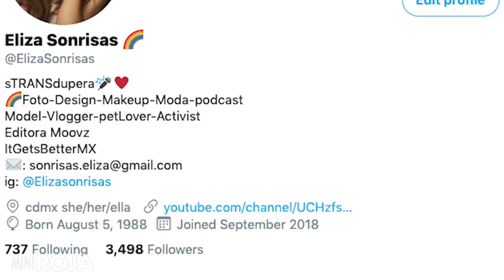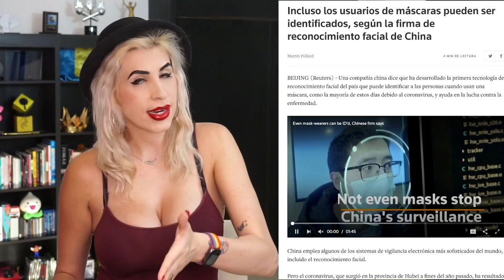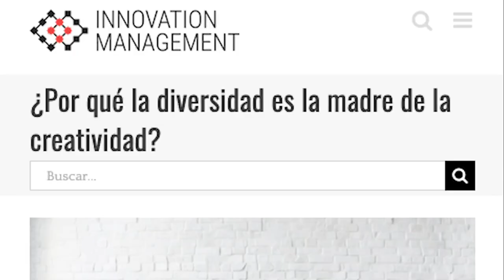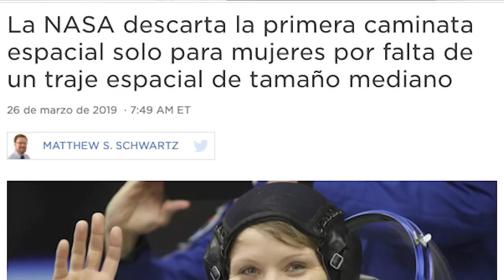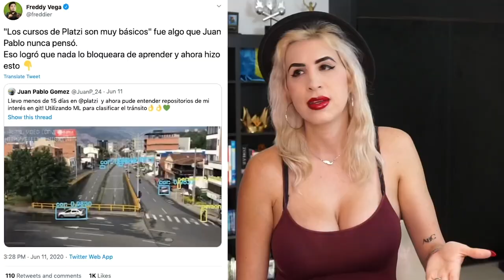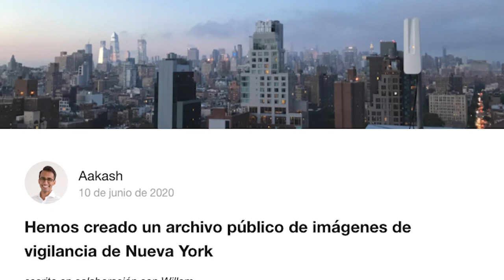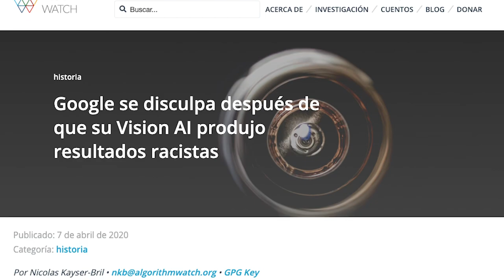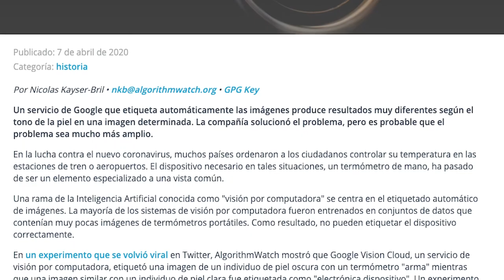🤦🏼‍♀️ Hicieron inteligencias artificiales racistas y misóginas.. ¿y ahora? /miniRoja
Un día vas con tu compu y PUAM resulta que se fija en el color de piel para ver que tipo de servicio te da. ¿Con quién te quejas?

De paso.. este tema lo discutimos en vivo en Roja, acá por si se lo perdieron